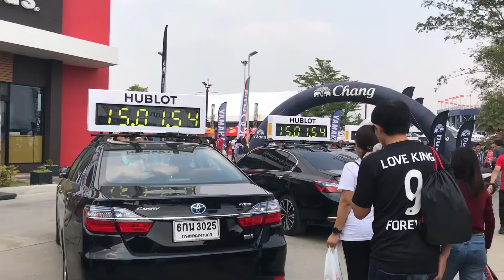Buriram Marathon 2018 wat